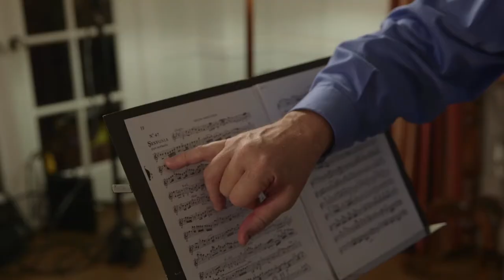Aisslinn Nosky and Thomas Crawford, ACO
Tom Crawford and guest soloist Aisslinn Nosky prepare for the ACO’s performance of Haydn‘s Sinfonia Concertante at Lincoln Center on November 17, 2018.